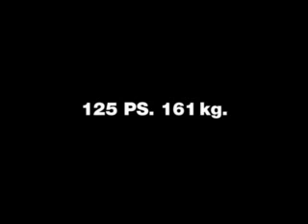Autovelox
Spot of Kawasaky ninja